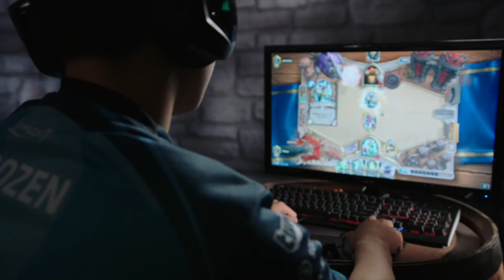b787 vs fr0zen - HCT Winter Championship 2017: Group A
Game 1: 7:11
Game 2: 22:37
Game 3: 31:50
Game 4: 48:39
Game 4: 1:03:47
Game 5: 1:20:28
Game 6: 1:33:22
Game 7: 1:48:35